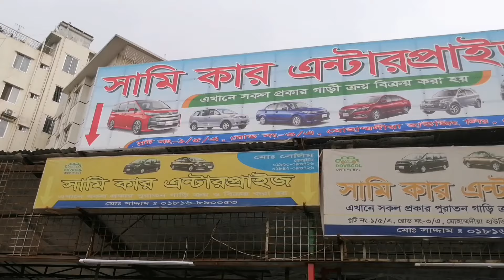দারুন ফ্রেশ ৩ টি TOYOTA ALLION গাড়ি দেখুন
দারুন ফ্রেশ ৩ টি TOYOTA ALLION গাড়ি দেখুন // Used TOYOTA ALLION Car Price In Bd//Second Hand Car Price In Bangladesh
Sami Car Enterprise
Hause # 1/5/A
Road # 3/A
Mohammadia Houjing Ltd,
Dhaka - 1207